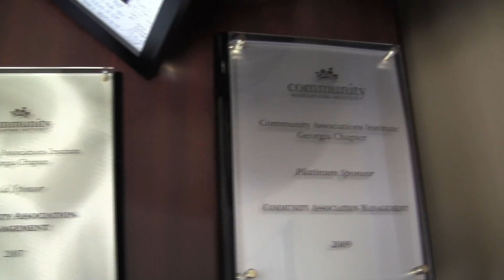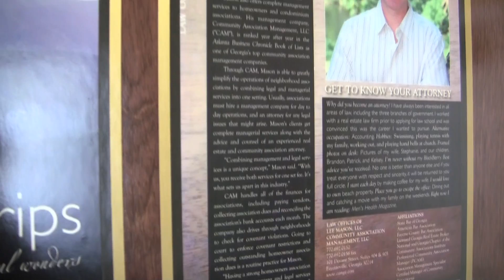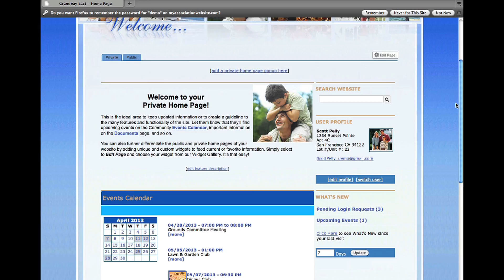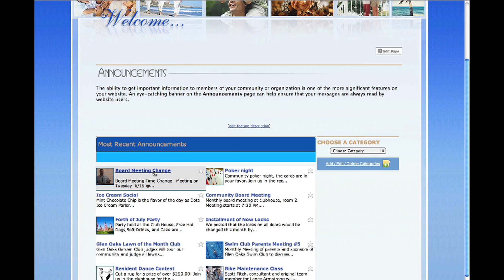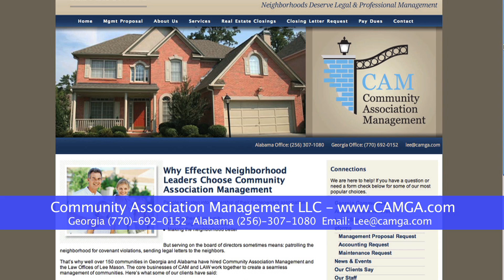Community Association Management Group LLC- Georgia- Alabama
Community Association Management Group LLC, located in Atlanta, GA, is a full service management company owned by Fayetteville attorney Lee Mason. Mr. Mason specializes only in real estate law, real estate closings, and community association law. Developers, homeowners associations, and individuals turn to Mason for his proficiency in this specialty niche of the law.

Mason also offers complete management services to homeowners and condominium associations. His management company, Community Association Management, LLC ("CAM"), is ranked year after year in the Atlanta Business Chronicle Book of Lists as one of Georgia's top community association management companies. In Alabama, Mason is only a handful of real estate brokers that hold the national certification of Professional Community Association Manager (PCAM). For more information or to request a quote or review services,